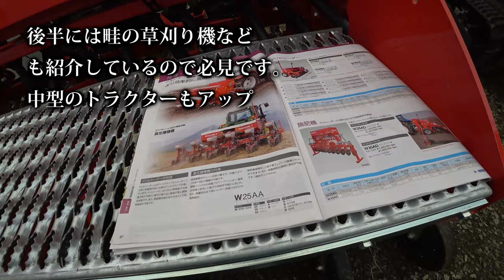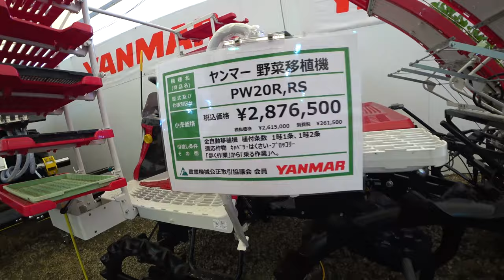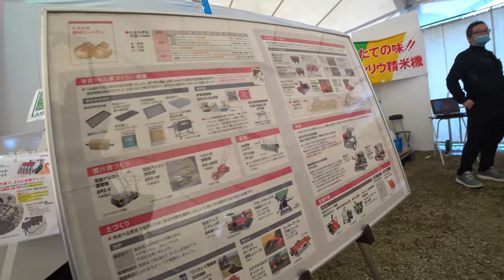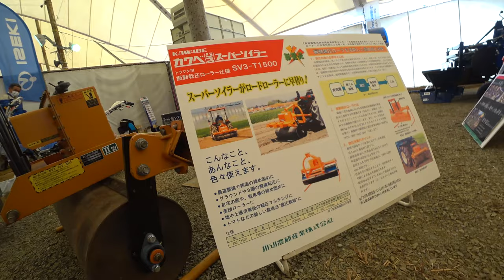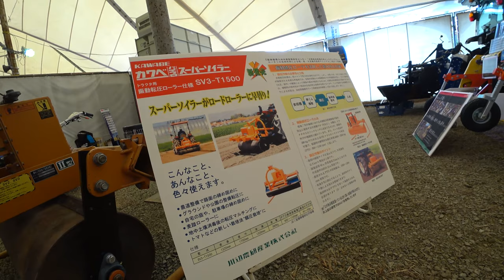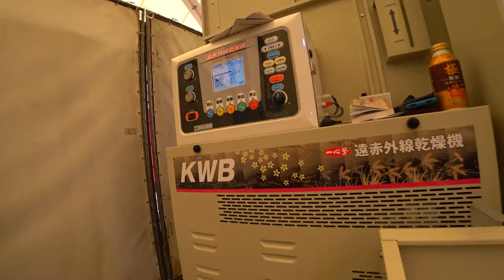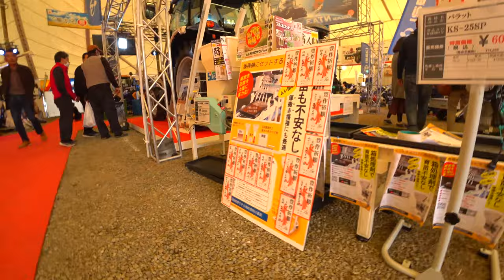【会社員実家農業手伝う】2021展示会でみた最新トラクターや野菜各種アタッチメント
関連動画
4隅の残耕を抑えるトラクター耕耘方法?美しい田んぼ or 畑を作る?